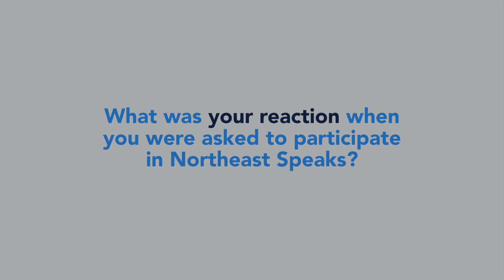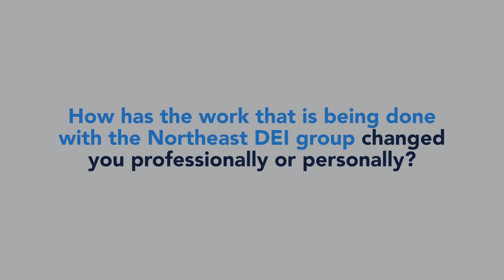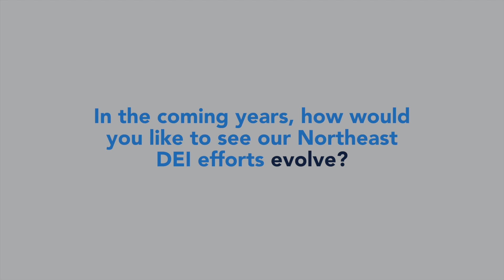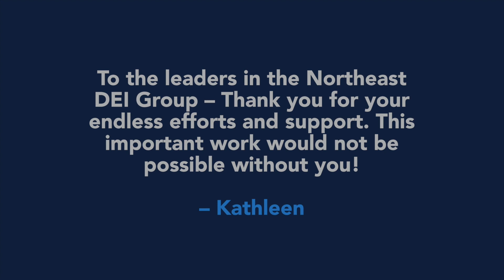Northeast Speaks – A Year in Review (with Audio Description)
Northeast Speaks – A Year in Review Greystar